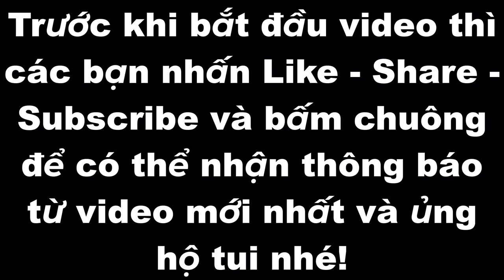Điều gì sẽ xảy ra nếu Dash được Robtop Games remake vào năm 2024 trong Geometry Dash 2.2 thì?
Chào các bạn! rất vui được gặp các bạn trong video ngày hôm nay!

Nếu các bạn muốn chơi Dash phiên bản 2024, thì vui lòng hãy lấy ID level của họ ngay tại đây! và dán vào hộp tìm kiếm và quất ngay mà luôn!
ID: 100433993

🎵Music🎶